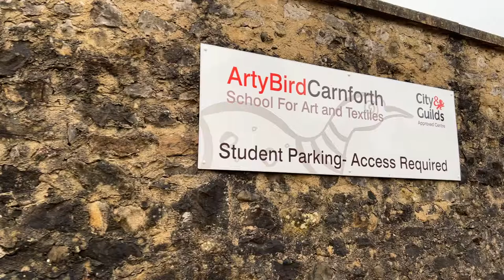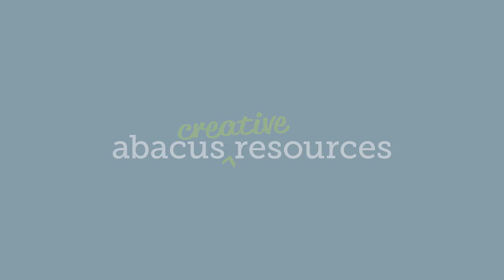Join us at ArtyBirds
Some of the team had the pleasure of spending the morning at ArtyBirds in Carnforth, to build on our skills and learn more about the products we stock! ArtyBird Carnforth is a recognised Centre for Excellence in the delivery of Creative Textile & Art education.